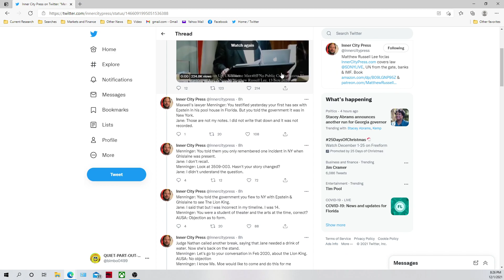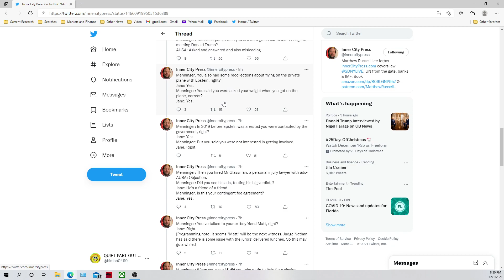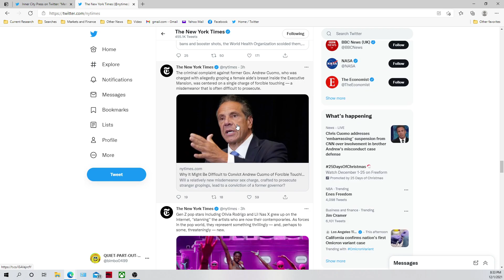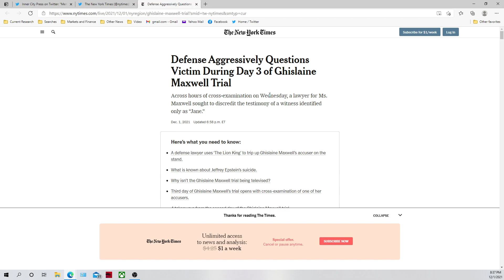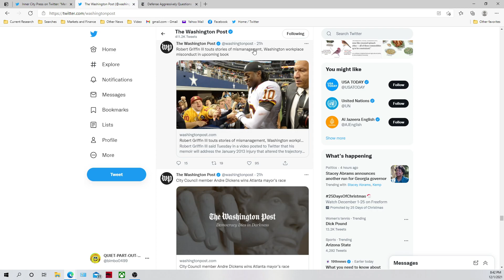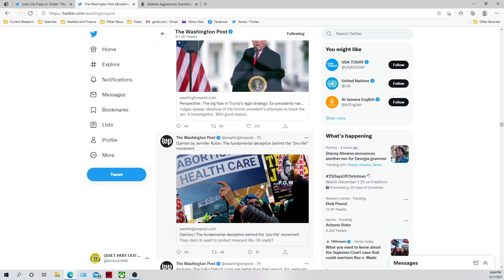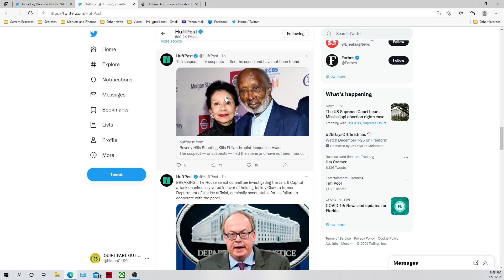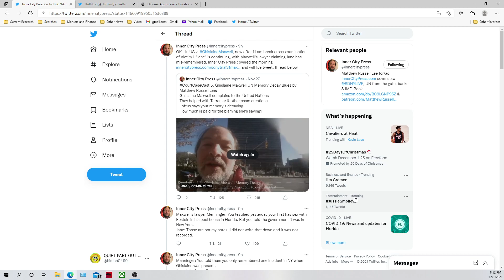Major media outlets very UNINTERESTED in Trump's mention in Maxwell trial.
Based on the coverage, it's easy to see what's going on: the Media doesn't want you to pay attention to the trial.